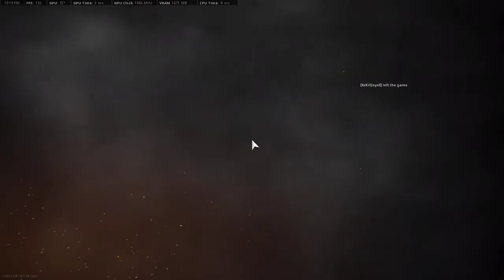COD Vanguard Free Access: 8 VS 8 Team Deathmatch - Eagle's Nest | No Commentary Gameplay